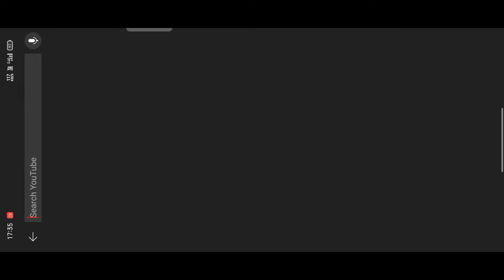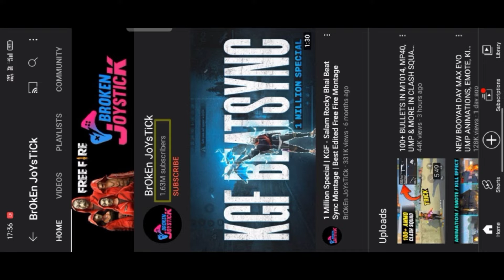V Badge YouTuber in my Game || Season 1 Elite Pass || Shahid Gaming Club 🔥🔥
Related Tags (Please Ignore) :

status
status video
new status
whatsapp status
attitude status
FREEFIRE what's up status
Free Fire Attitude Shyri WhatsApp Status
Free Fire One Tap King
Free Fire Ajju Bhai WhatsApp Status
Free Fire Hacker
Free Fire Best gameplay Status
love status
freefire status video
free fire status song
new free fire status
new whatsapp status
shayari status

Creators By ( SHAHID GAMING CLUB )